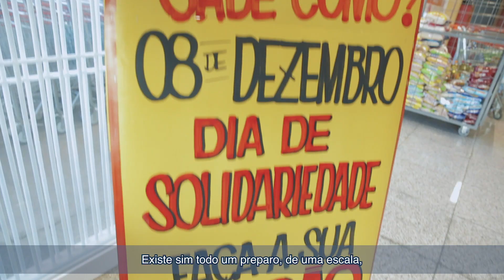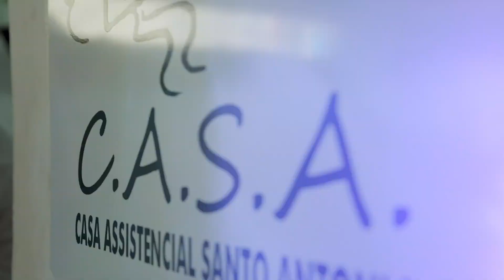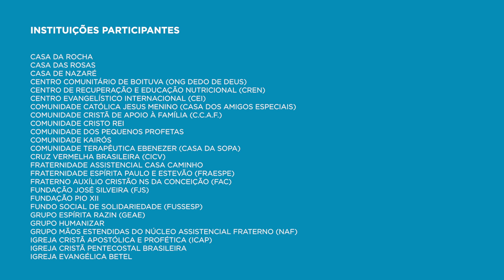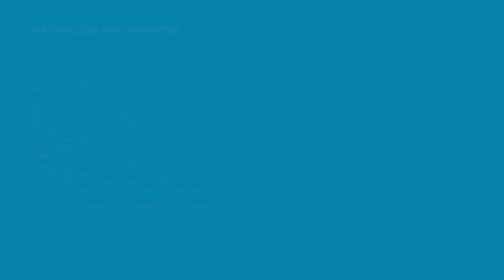Dia de Solidariedade - Resultados 2018 | Assaí Atacadista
Um ato de solidariedade que transforma a vida de milhares de famílias em uma simples doação. Veja como foi o Dia de Solidariedade do Instituto GPA em parceria com o Assaí Atacadista!

Obrigado a todos que fizeram deste Dia de Solidariedade um momento de compartilhar e dar esperança a diversas pessoas. Foram mais de 1.100,1 toneladas de alimentos arrecadados, o que equivale a 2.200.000 refeições para mais de 100 instituições.